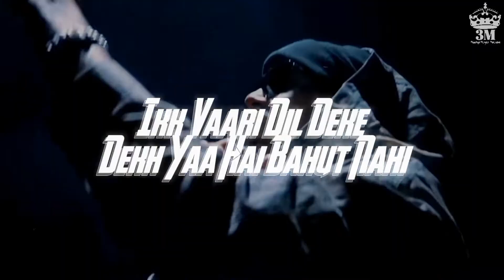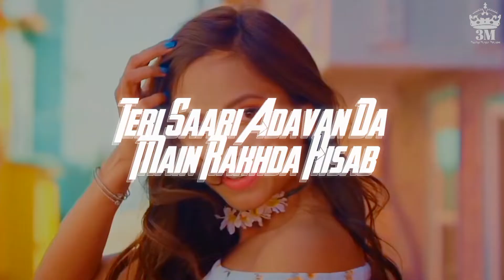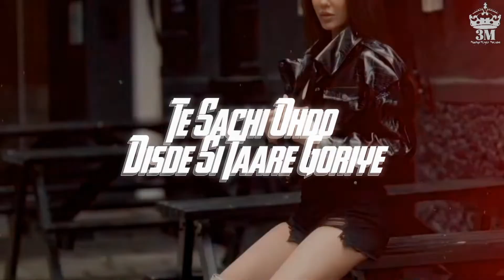SHARN x BOHEMIA | Mi Amor 2.0 | Ft. Sonam Bajwa | MashupMingle Melodies | New Punjabi Song 2024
Tracks Used / Original Credits:
Song   : MI AMOR
Singer : SHARN
Engineered by : 40K
Lyrics :  PARMEET SINGH